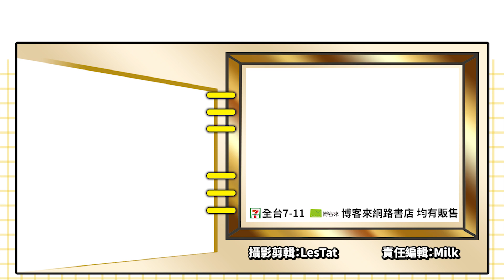這畫面到底是錄影還是遊戲?《Unrecord》超逼真!_電玩宅速配20230421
你心目中最擬真的遊戲畫面是哪一款呢?
是末日後植物與建築物共存的《最後生還者2》嗎?
還是時代背景比較貼近當下的《決勝時刻：現代戰爭II》，
享受槍林彈雨中的緊張刺激呢?這些3A級大作雖然畫面都華麗無比，但都能一眼看出不是真實世界的畫面。

來自法國的獨立遊戲《Unrecord》，
畫面並不華麗卻逼真到讓人難以相信。
玩家在遊戲中需要調查案件與選擇劇情分支，
將體驗到偵探小說的氛圍。隨身攝影機魚眼鏡頭的晃動，
與手部自然的動作都增加了畫面的擬真度。
不過畫面抖成這樣，會不會讓玩家玩到頭暈呢?
希望推出的時候不是只有畫面當噱頭，
劇情也不會讓大家失望囉!

（C）DRAMA